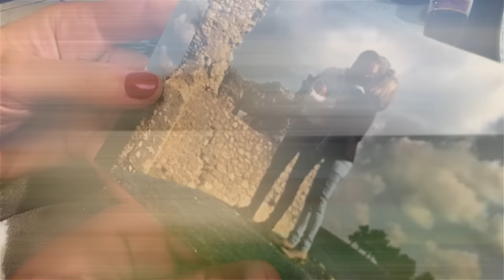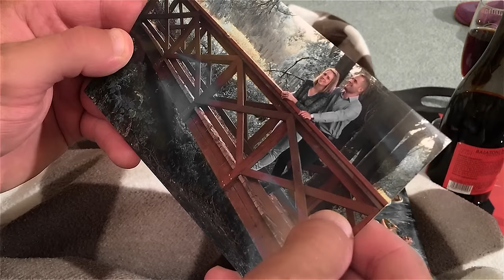Kossuth Gergő: Hozzá rohanok, hozzá sietek (Official Music Video 2017)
Zene- szöveg: Sihell Ferry
rendező - operatőr: Sihell Ferry és Sihell Tamás Jr.,
Vágó: Kosztolányi Ferenc - Thage,